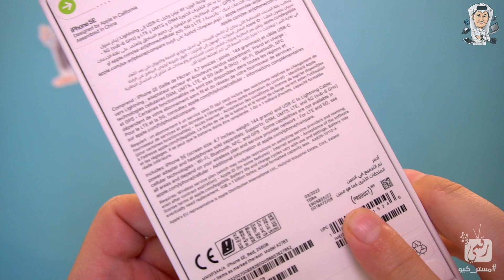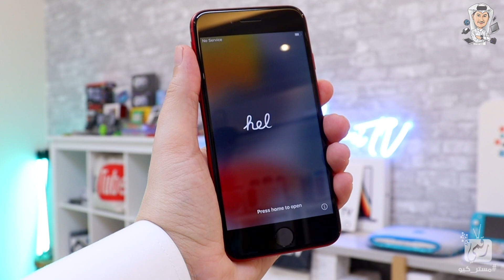معاينة ايفون اس اي 3 ارخص ايفون على الإطلاق من ابل | iPhone SE 3 Review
فيديو معاينة ايفون اس اي 3 ومقارنة مع ايفون 13 ميني iPhone SE 3 Review ومميزات وعيوب ايفون اس اي 3 الجديد لتحديد الأنسب للشراء.